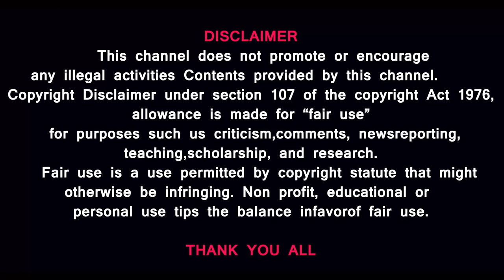IDF Toothless Without U.S? who told this word- Chinese weapon in gaza?America leaves Red Sea-Why?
Prasath signature
A stunning claim has been made about Israel's might amid fear of war with Hezbol&lah. "IDF would be forced to fight Hezb*ollah with sticks and stones without U.S. support," said an Israeli expert. Amnon Abramovich, a political analyst for Israeli Channel 12, made this claim. The statement comes as Israeli PM Benjamin Netanyahu has warned Hezb*ollah of a response they can't even dream of.
Prasath signature

MUSIC CREDITS
YOUTUBE LIBRARY
Anno Domini Beats
Culture
Hip-Hop & Rap
AMERICA WILL CREATE WORLD PIECE
6 ShotsAlternative & PAngryNEFFEX